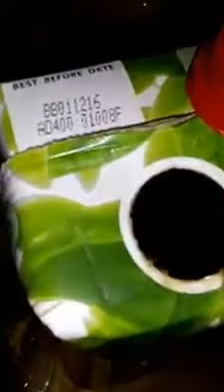UNBELIEVABLE! See What I Found In 5 Alive Juice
According to John (not real name), he purchased this 5Alive juice from a reputable store, checked the expiry date and confirmed its safety.

However, he got home to have his cherished drink only to discover mucor already growing in the drink.

It was that bad. This is a warning message to all consumers, always watch out for the content of any drink you're consuming. Even in the dark, make sure you check properly.